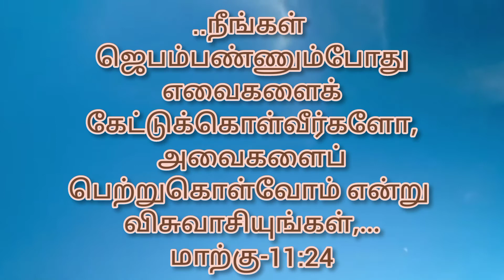இன்றைய ஆகாரம் 22-10-2021 இது நம்ம Power Tower Media.